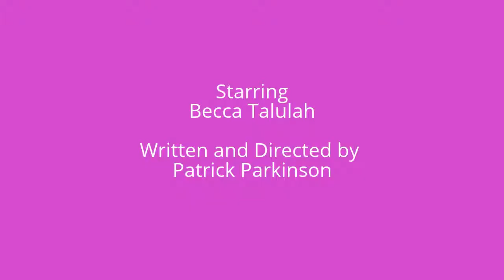Georgina's Vlog spoof part 2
fred
fred parody
fred vlog spoof
SHAYTARDS
shaytards spoof
annoying orange
annoying orange spoof
every vlogger ever
5 second movies
IrateGamer spoof
IrateGamer
realannoyingorange
realannoyingorange spoof
RayWilliamJohnson
RayWilliamJohnson spoof
ShaneDawsonTV
ShaneDawsonTV spoof
ijustine parody
drinkingwithbob
Smosh
MissHannahMinx
itschriscrocker
top 100
greatest list of movies
best movies
movie classics
screenjunkies
honest trailer
every wrong with Indiana jones
rifftrax dark knight
Indiana jones parody
woody allen
barry norman
Mark Kermode
Greatest films
Simon Mayo
Charlie Brooker
Film Review 2014
Best Films
Empire Magazine
Film Review
Talking Movies
Academy Awards Tribute
Jack Lemmon
Jack Nicholson
Will Ferrell
Kevin Spacey
Sam Mendes
Jeff Bridges
Martin Sheen
Michael Douglas
Harrison Ford
Mike Myers
Eddie Murphy
Heath Ledger
Mark Hammil
Richard Dreyfus
Marlon Brando
Al Pacino
Robert De Niro
Ben Stiller
James Earl Jones
Ray Liotta
Joe Pesci
Kirk Douglas
Temple of Doom
Christian Bale
Mark Wahlberg
Robert Duvall
Tom Cruise
Simon Pegg
Mission Impossible
Pulp Fiction
Quentin Tarantino
Martin Scorsese
watchmojo
top ten movies
top ten dramas
top ten comedies
Raging Bull
Pulp Fiction
The Dark Knight
The Godfather

Mashup of Made in Chelsea
cassetteboy
Teens react to drunk driving
teens react to 90s internet
Thefinebros
teens react to honest trailers
teens react to weird al yankovic
teens react to flappy bird
teens react to saved by the bell
teens react to psy
teens react to mean girls
teens react to Jonah hill controversy
teens react to doctor who
teens react to the fault in our stars
teens react to happy wheels
teens react to lorde
Han Solo
Princess Leia
Luke Skywalker
Jabba the Hut
Boba Fett
c3po
r2 d2
Chewbacca
Lando Calrisian
Yoda
Anakin Skywalker
Mace Windu
Napoleon Dynamite/James Bond Mashup Trailer
Pulp Muppets
jar jar binks funny
300 vs anchorman